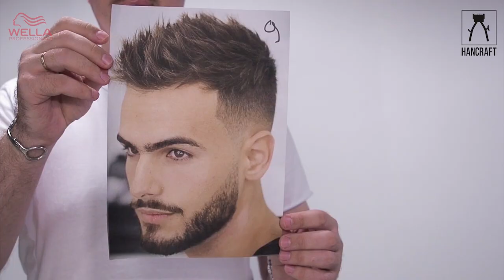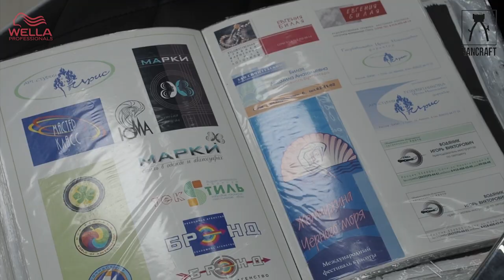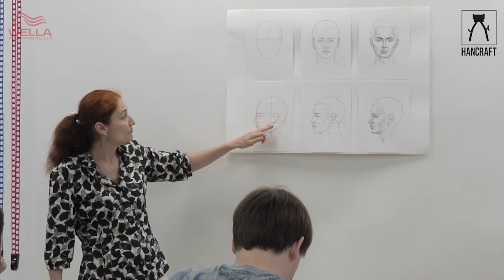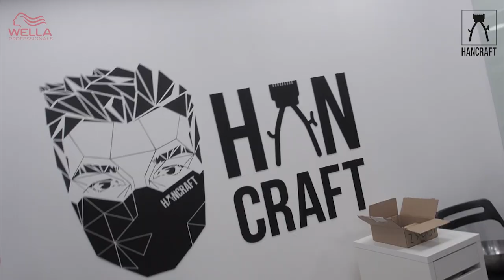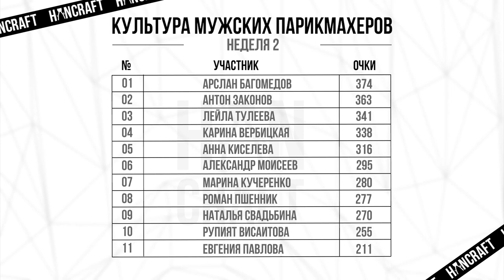2 НЕДЕЛЯ / РИСУНОК и СКУЛЬПТУРА /ОБУЧЕНИЕ МУЖСКИХ ПАРИКМАХЕРОВ / 1 ПОТОК / HANCRAFT_ACADEMY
на второй неделе:
1) Первые казусы на РИСУНКЕ /  Ребята узнают основы рисунка и погрузятся в творческий процесс с головой
2)  Познакомятся с новым для них материалом и попробуют слепить первую скульптуру
__________________________ О ПРОЕКТЕ _____________________________
курс HANCRAFT/MASTER  -  это Профессиональная подготовка мужских парикмахеров "РУЧНОЙ АКАДЕМИЧЕСКОЙ СТРИЖКИ"
- 11 мастеров
- 7 профессиональных тренеров
- 2,5 месяца проф. подготовки /
                                 НЕ ПРОПУСТИ НОВЫЕ ВЫПУСКИ

______________________О ПАРТНЕРАХ ПРОЕКТА ________________________
1) WELLA PROFESSIONAL
2) Хитек GROUP
3) Urban Shop Sochi
4) ФИГАРО
адрес: Офис/Выставочный зал: г.Сочи, ул.Пластунская 104а

___________________ НАШИ КОНТАКТЫ _______________________________
БУДУЩИМ ПАРТНЕРАМ Yuri Zhdanov School и Irina Agrba School: